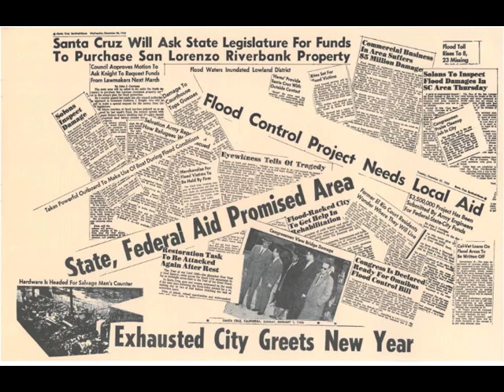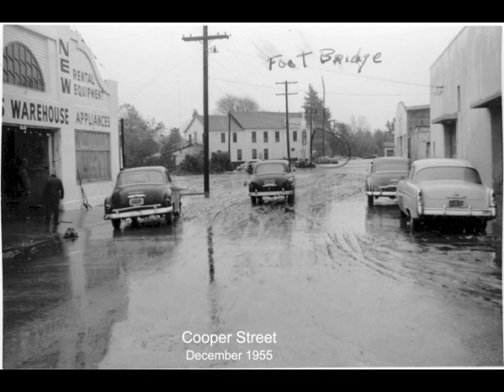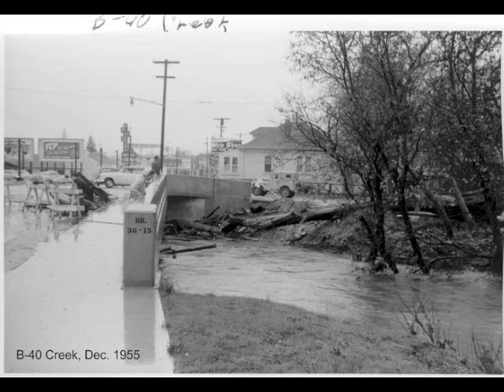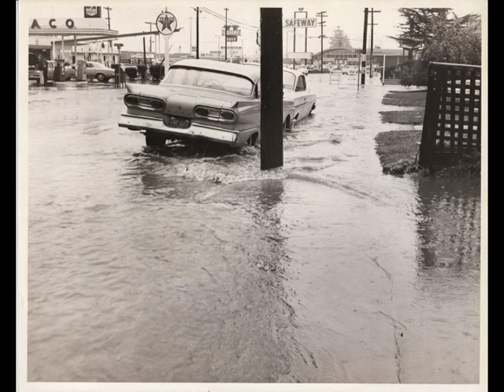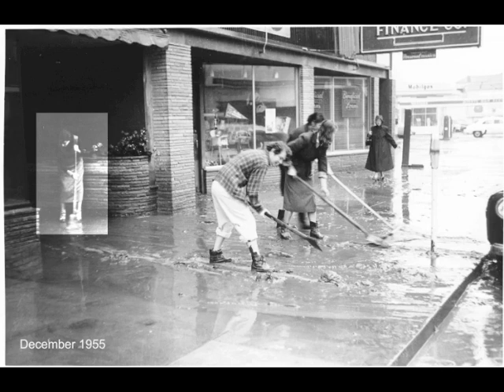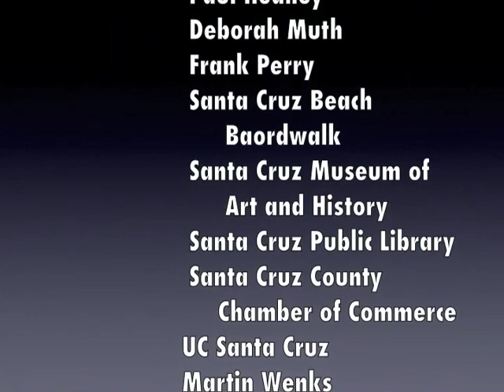A Flood of Memories: Commemorating the 65 Years Since the Flood of ‘55 Part II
December 22nd marks 65 years since the Flood of 55, known to many as the “Christmas Flood.” This was a major event in the history of our area. From the mountain communities to the beachfronts, many lives were touched by the floodwaters. To honor this occasion, local historian Daniel Model has spent the past year interviewing residents who experienced the flood first hand, collecting their stories, and photos and other memorabilia related to the flood.

Part I of the video presentation is a 25 minute documentary about the flood, including stories from some of the interviews. Part II of the video presentation includes more in-depth interviews of two local residents who experienced the flood first hand. The video presentation focuses on the impact of the flood on Downtown Santa Cruz, residents, businesses, and our beloved San Lorenzo River.

Daniel Model invites local residents to contribute their stories, photos, and memorabilia to this history project.